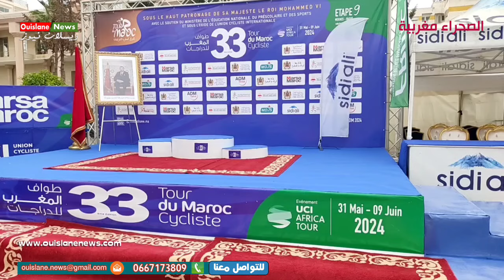مكناس/مجهودات رجال الامن الوطني بسباق الدرجات الهواءية القادمة فاس بمكناس(ويسلان نيوز)